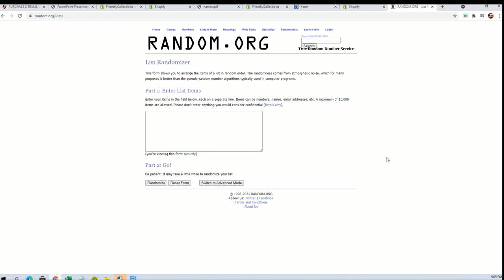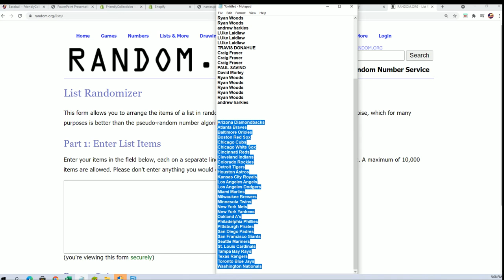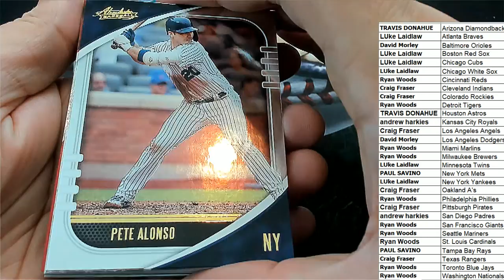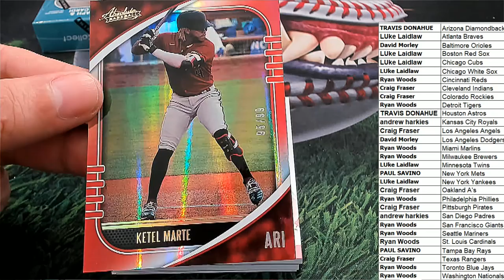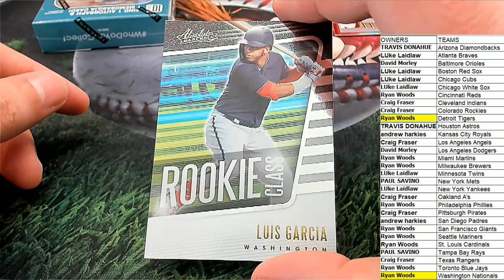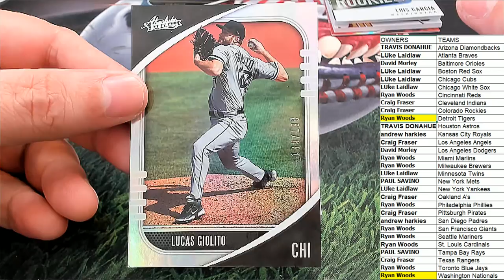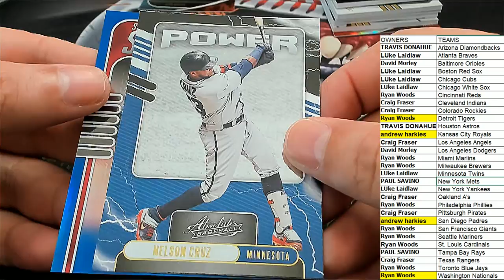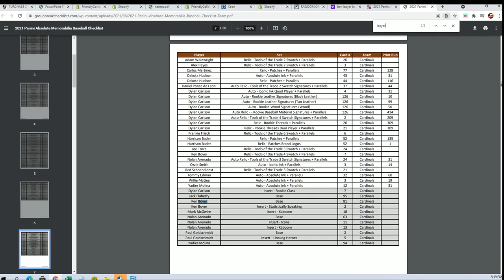2021 Panini Absolute Baseball Hobby Box ID 21PANABBB104